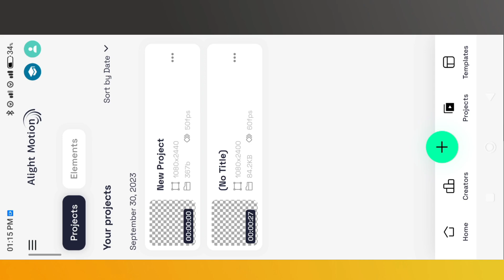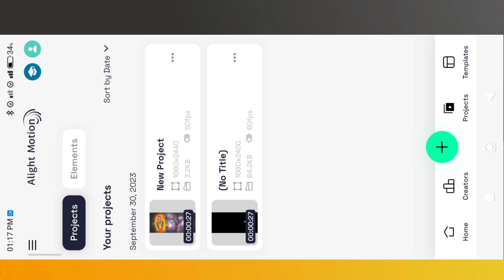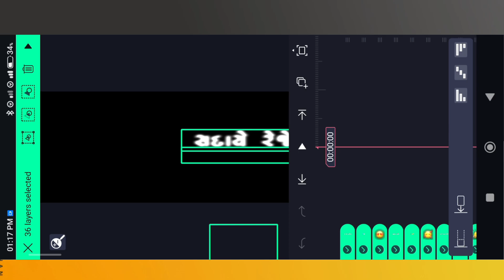Khodal Meldi Status Editing Alight Motion Video | New Gujarati Status Editing Alight Motion |Cs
𝙴𝚏𝚏𝚎𝚌𝚝 𝚜         | •

𝚇 𝚖 𝙻                | •

 Your Quaris - alight motion video editing alight motion video editing gujarati new gujarati love status editing C s creation

Chirag Thakor